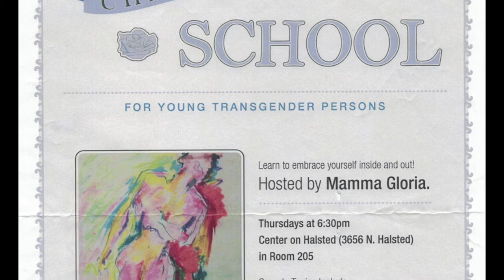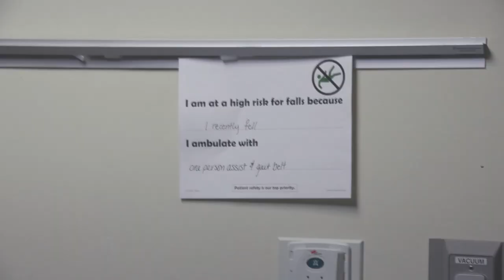MAMA GLORIA - Trailer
MAMA GLORIA - Award-Winning Documentary by Luchina Fisher - 2022 GLAAD Media Award Nominee

• GLAAD Media Award Nominee for Outstanding TV Journalism – Long-form, 2022
• Best of Fest/Best Film, CineOdyssey Film Festival 2020
• Jury Award for Best Documentary, Teaneck International Film Festival 2020
• Black Lens Award, Milwaukee Film Festival 2021
• Nominated for Gold Q-Hugo Award, Chicago International Film Festival, 2021
• Nominated for Best Documentary Feature, Chicago International Film Festival, 2021
• Finalist, Holidays 365 International Film Festival

At a time when Black transgender women face escalating violence and make up the majority of transgender people murdered each year, Gloria Allen’s story is an inspiring portrait of aging seldom seen. Born in 1945, Gloria came of age amid the legendary drag balls on Chicago’s South Side. She transitioned four years before Stonewall with the support of the women in her family, including her mother Alma, a former showgirl and Jet magazine centerfold, and her grandmother Mildred, a seamstress who sewed clothes for crossdressers and male strippers. Never imagining that she would make it past 40, let alone 60 or 70, Gloria felt compelled to open a charm school for young homeless trans people in Chicago offering lessons on love, makeup and manners that she received from her mother and grandmother. Now, living alone in a building for LGBTQ seniors and surviving on social security and a house-cleaning job, Gloria continues to grow old with joy, dignity and grace.

A 2022 GLAAD Media Award nominee, MAMA GLORIA, Luchina Fisher’s empathic and engaging documentary, is not only a portrait of a groundbreaking legend, but also a celebration of unconditional love, the love Gloria received from her own mother and that she now gives to her chosen children. The film includes rarely seen archival images of Chicago’s Black drag balls, crossdressers and shake dancers. It features the original song Presence of a Legend by singer and trans activist Shea Diamond and pop songwriter Justin Tranter.

59 and 76-minute versions available for purchase and rental from Third World Newsreel